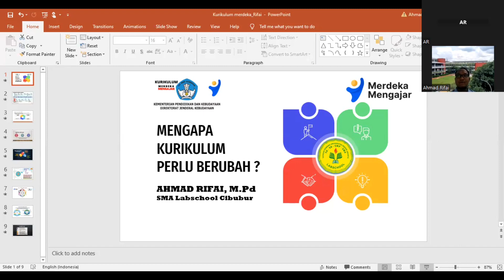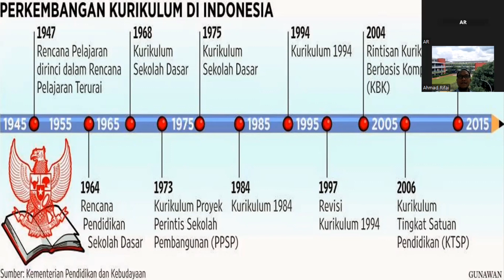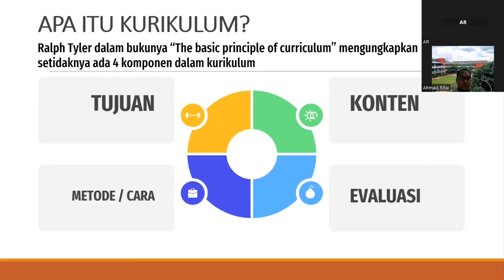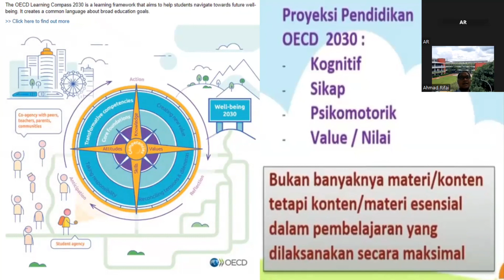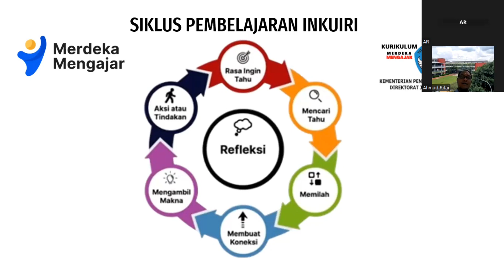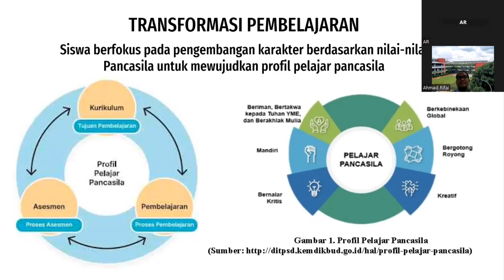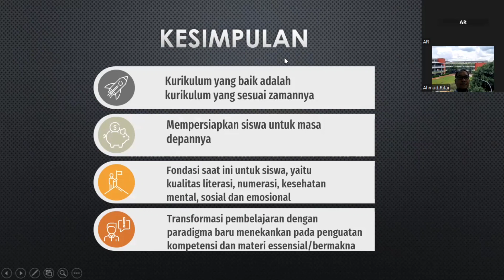Aksi Nyata Merdeka Belajar Topik 2 "Mengapa Kurikulum Perlu Berubah?"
Aksi Nyata berbagi Ilmu tentang mengapa kurikulum perlu berubah, Semoga bisa bermanfaat bagi guru, siswa, dan orang tua siswa untuk lebih memahami tentang kurikulum merdeka